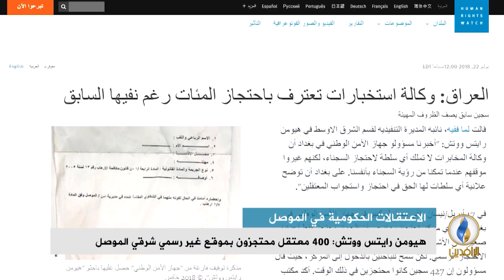تقرير إخباري.. هيومن رايتس ووتش: 400 معتقل محتجزون بموقع غير رسمي شرقي الموصل